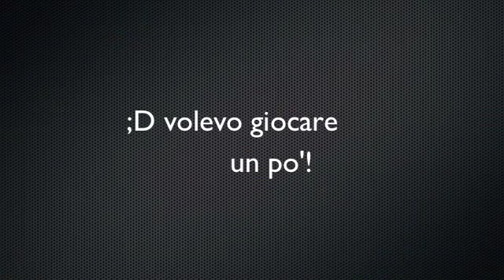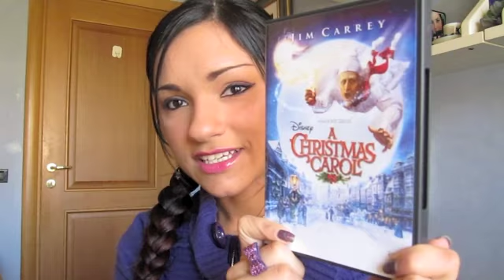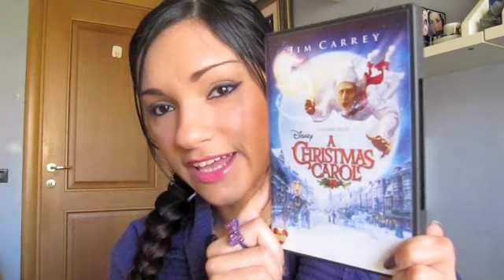TAG: Regali di Natale2011&Saldi 2012 ✌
▂ ▃ ▄ ▅ ▆ ▇ █ LEGGIMI █ ▇ ▆ ▅ ▄ ▃ ▂
Ciao a tutti e tutte :D
Ecco il video TAG dei miei regali di Natale, ma in piu... Vi aggiungo anche i SALDI che ho fatto  ;D Un bacione!